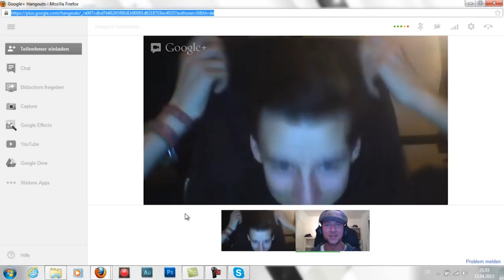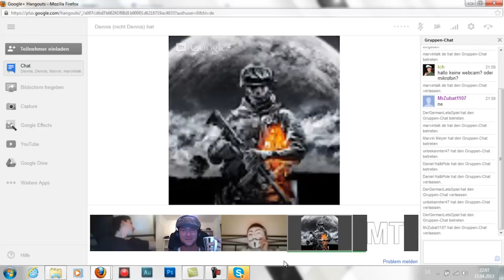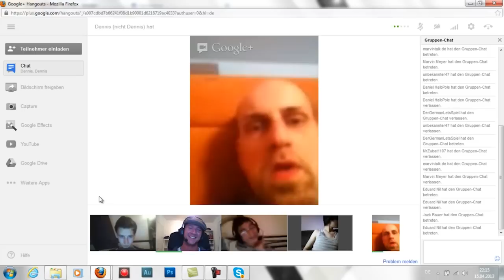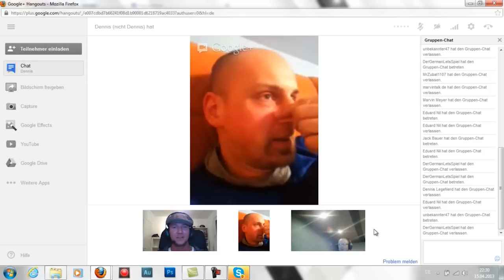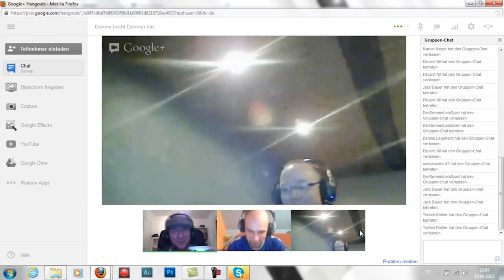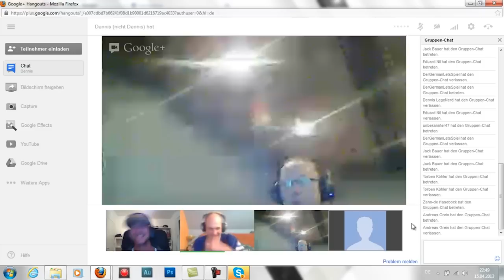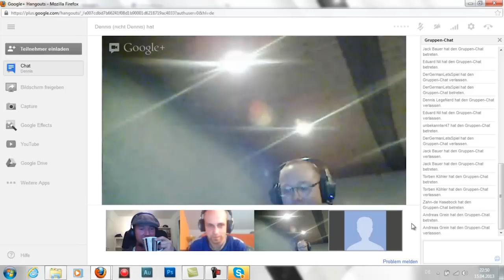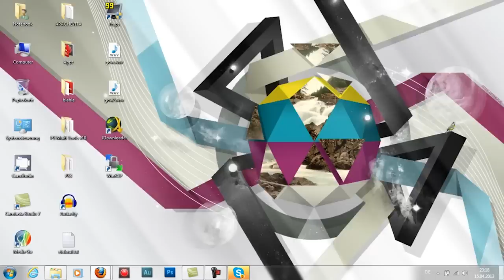Gameblamer Livestream #1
Mein erster Livestream in meinem ganzen Leben...also mein erster wirklich eigener...auch wenn es der Hangout von Julia war, der noch nicht geschlossen war ;-) har har
Ja...würde sowas gerne öfter machen. Da könnt ihr fragen stellen oder einfach nur Blödsinn mit mir quatschen ;-)
Das hier ist aus 100 Minuten zusammengeschnitten...
Den nächsten Livestream kündige ich aber langfristig an für die, die jetzt nicht dabei waren. Wer gerne mal dabei sein will, bitte mich anschreiben, weil nur Max. 9 Personen mitmachen können jedesmal.